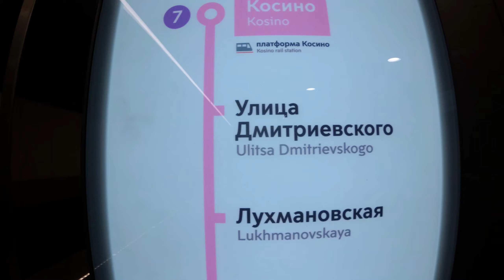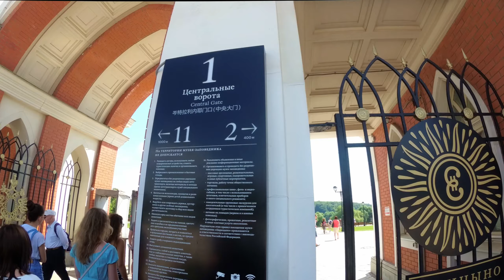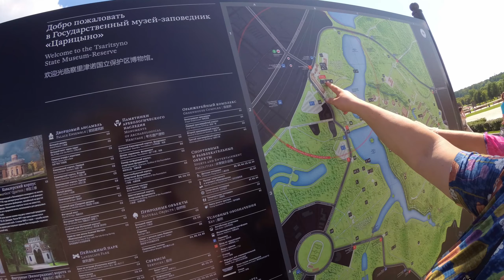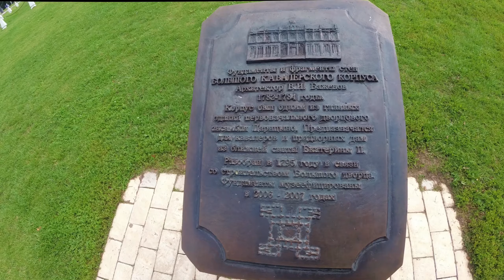Государственный историко-архитектурный художественный и ландшафтный музей заповедник Царицыно. Влог.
Выходной наступил и я с мамой поехала в Москву.Побывали в на новых станциях метро. Посмотрели новый микрорайон. Но самое главное это была поездка в государственный историко-архитектурный художественный и ландшафтный музей заповедник Царицыно. Это прекрасная возможность соприкоснуться с историей, погрузиться во времена Екатерины. Мы хорошо провели свой выходной, погуляли, посмотрели на фонтан. Хорошо ухожен парк, есть дорожки различного типа, в прудах есть живность. Мы были в восторге.

Спасибо, что Вы смотрите нас каждый день!